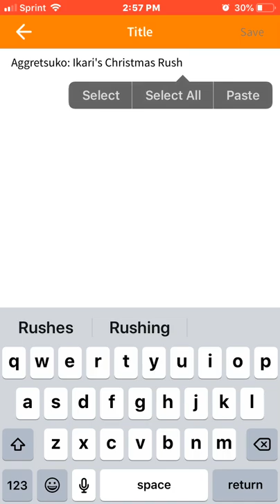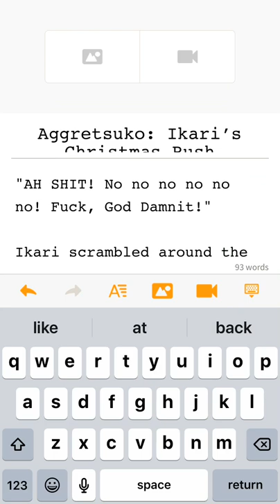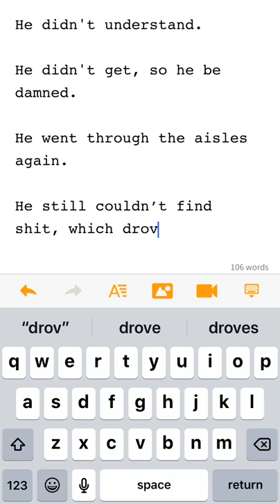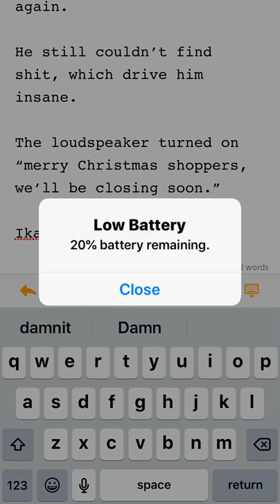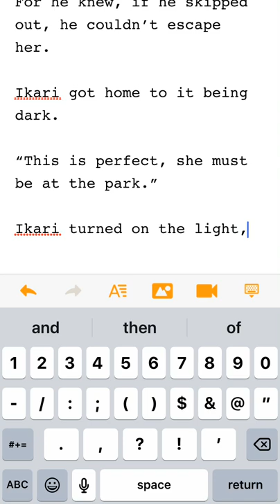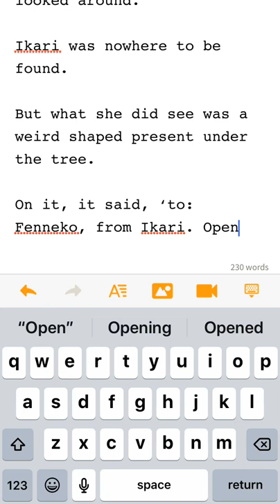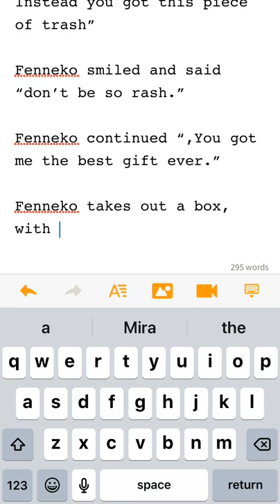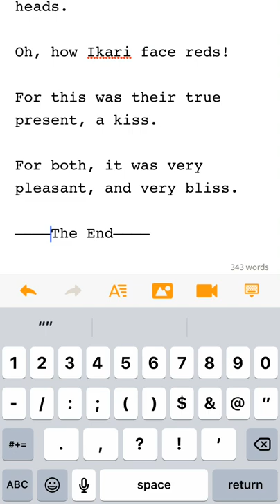(18+)Making my Aggretsuko Christmas story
COPPA:
This is for 18+ due to extreme Language.

MERRY CHRISTMAS! This story is pretty cringy in my eyes, but I hope you like it.